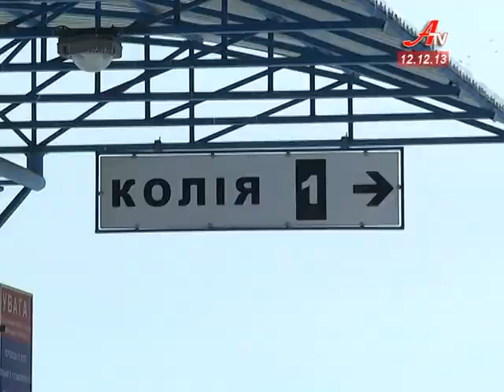Укрзалізниця збільшила кількість потягів на свята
Укрзалізниця на період новорічно-різдвяних свят збільшила кількість потягів за популярними напрямками. Про це повідомила Сумська дирекція залізничних перевезень.